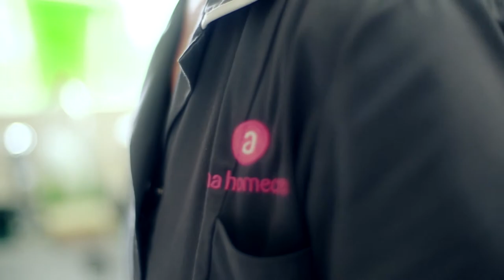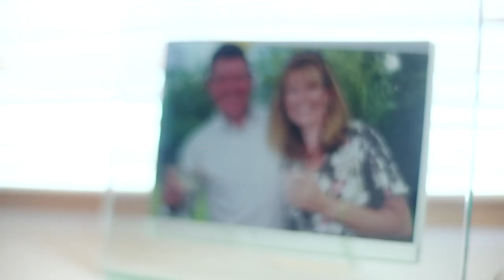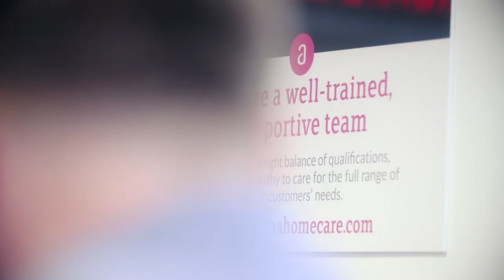Alina Homecare - Delivering high-quality home care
Alina Homecare - Delivering high-quality care to the elderly and vulnerable

The UK population of over-60s is due to increase by 20% between now and 2027, with the fastest growth among the over-85s. There is a large and growing need for high-quality home care, but provision is threatened by low pay and high staff turnover in the social care market.

Alina Homecare provides high-quality home care to the elderly and
disabled as well as a stable and supportive environment for its carers.
Alina’s mission is to significantly improve standards of care within the home setting. To do so, it provides its care staff greater and more specialised training, leading to improved service for clients.